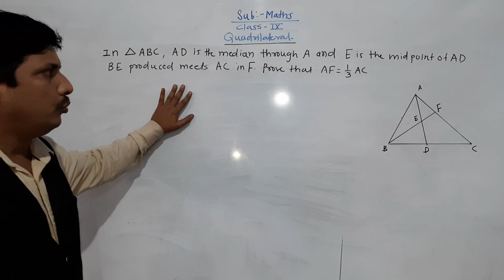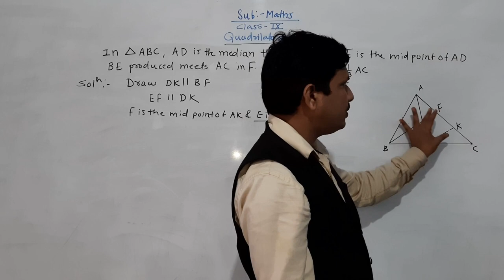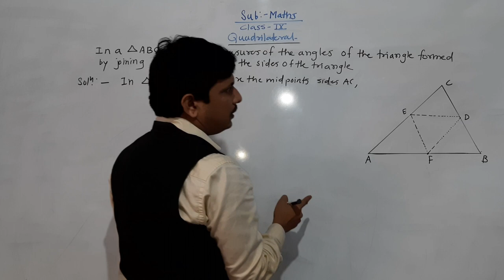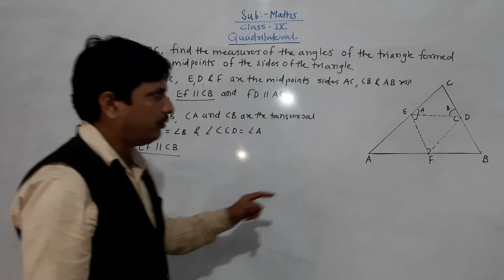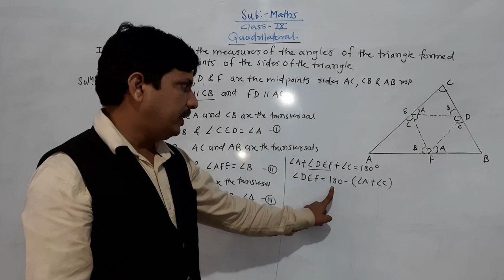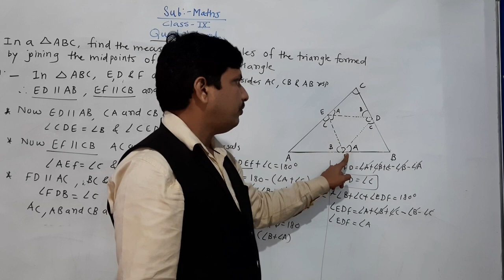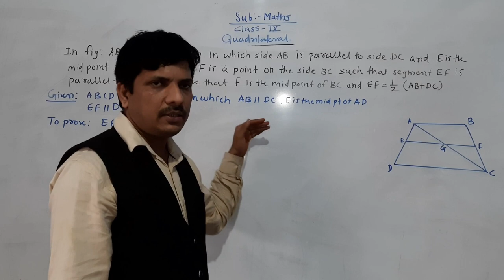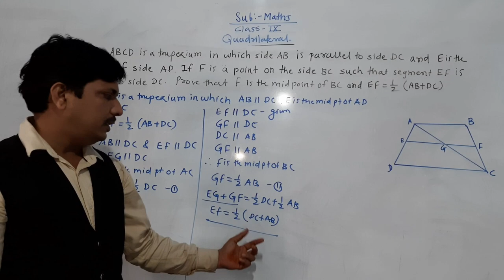QUADRILATERAL MID POINT THEOREM SUMS PART 11